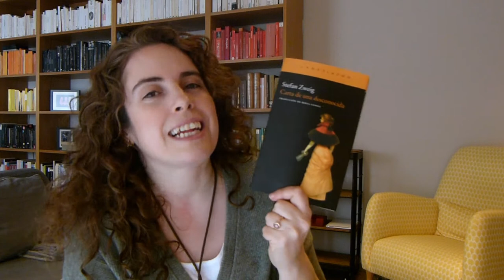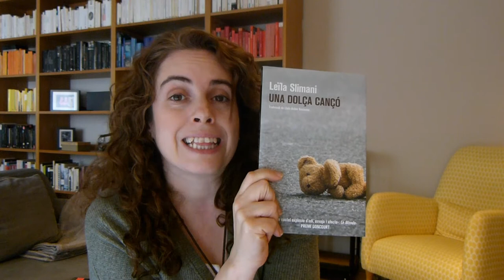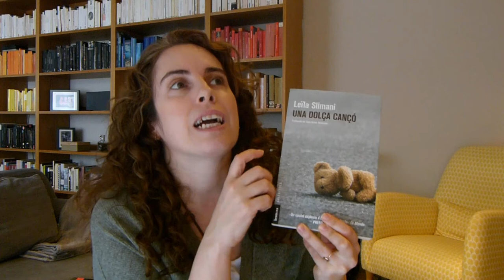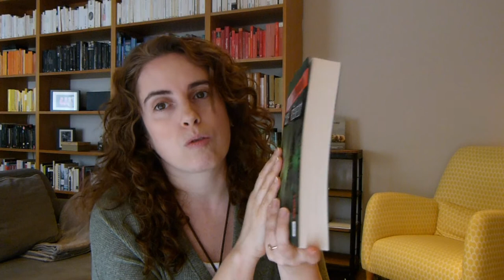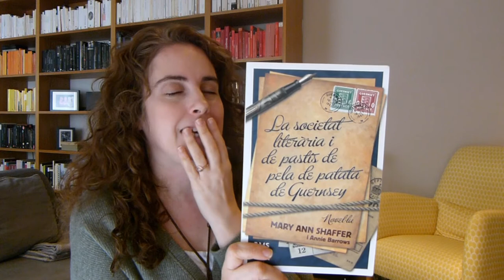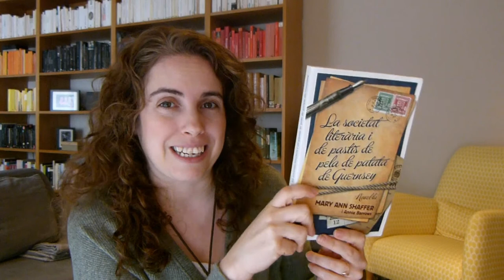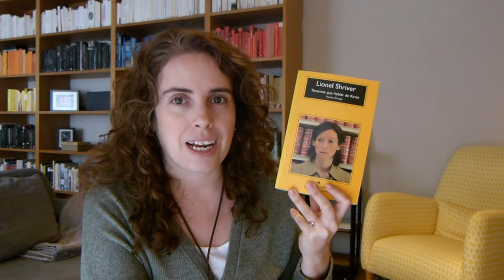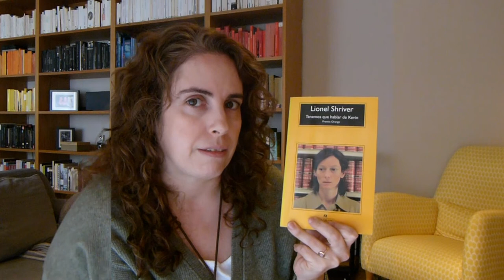⚡Llibres que enganxen 📚📚 || EQL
00:00 Introducció
00:10 Careta
01:12 Carta d'una desconeguda
02:14 Una educació
03:57 El círculo
05:51 Irène
09:06 Una dolça cançó
10:24 Las siete muertes de Evelyne Hardcastle
13:07 Sèrie Bergmann
15:12 La desaparición
17:14 La societat literària i de pastís de pela de patata de Guernsey
19:00 Tenemos que hablar de Kevin
22:05 Adéu

🖊 He citat, també:

"Misery" d'Stephen King